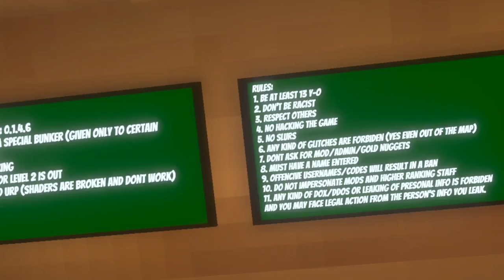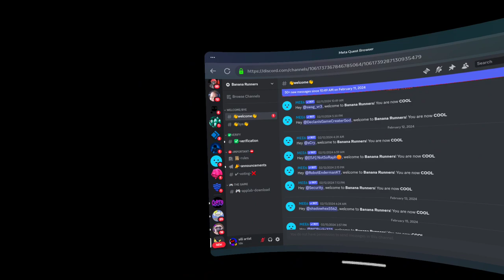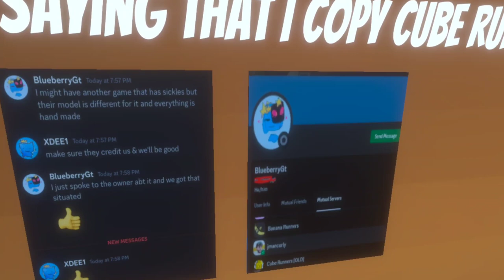Playing banana runners